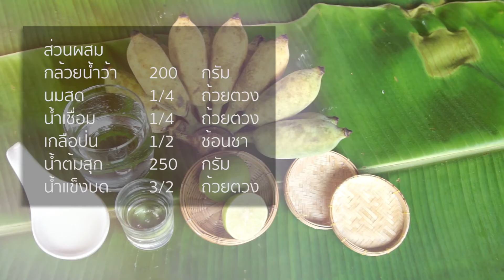11 น้ำสมูทตี้กล้วยน้ำว้า